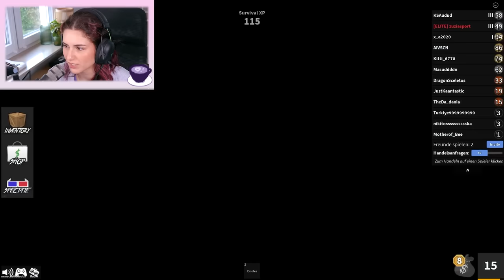Murder Mystery aber wir müssen 100% ehrlich sein!